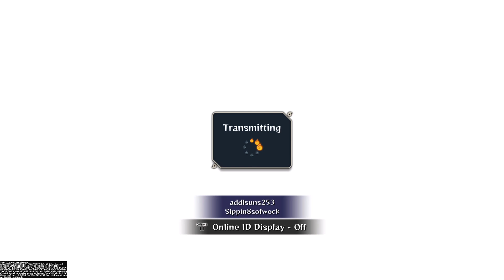NARUTO SHIPPUDEN: Ultimate Ninja STORM 4_20221218021138